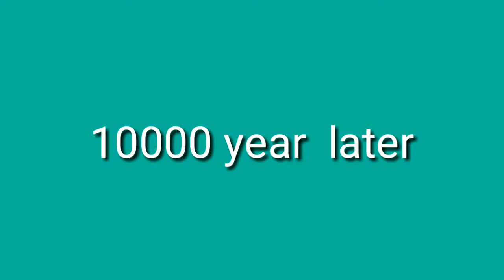SVL Junior and his friends playing hide and seek and his father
Plush toy